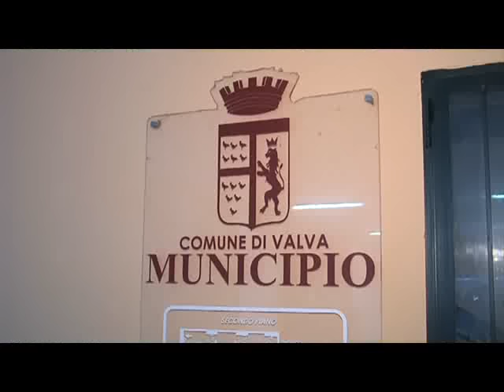SERV STEFANO FENIELLO 25GEN